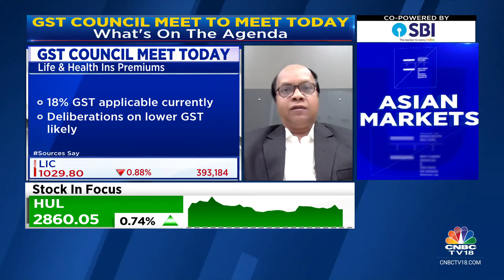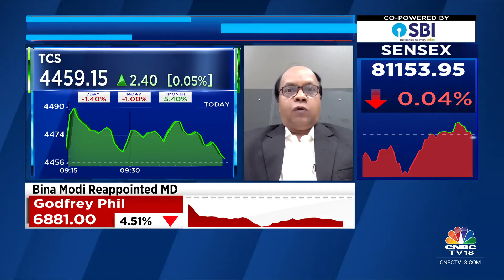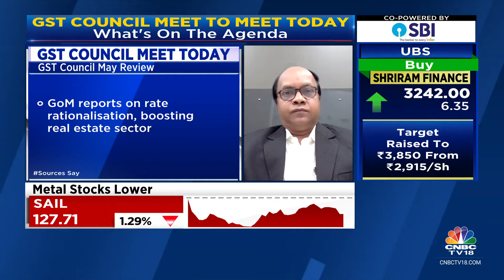Insurance Premium Taxation, Relief For Airlines & Rate Rationalisation; What's On GST Meet Agenda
On CNBC-TV18 | The GST council will meeting today at 11 to deliberate on a number of crucial issues. MS Mani of Deloitte India discusses his expectations from the meet with Prashant Nair, Mangalam Maloo and Reema Tendulkar.

n18oc_business